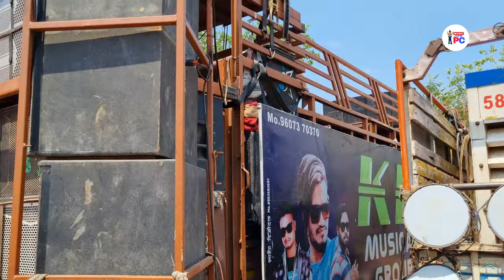KK Musical Band At सावरीमाळ [14 मे] Vlog || Night के तुफान के बाद दिन का संन्नाटा व्लोग New Dhamaka